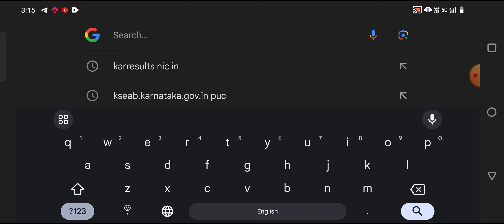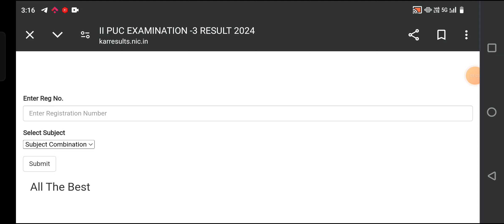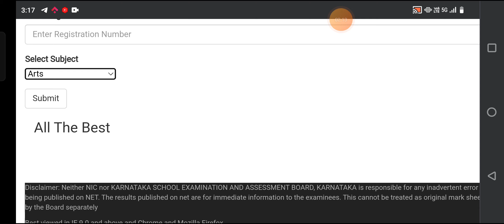2nd PUC EXAMS-3 RESULTS ಬಂತು ಹೇಗೆ ನೋಡುವುದು 😃✨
2nd PUC EXAMS-3 RESULTS ಬಂತು ಹೇಗೆ ನೋಡುವುದು 😃✨